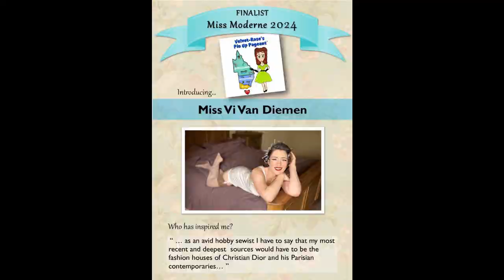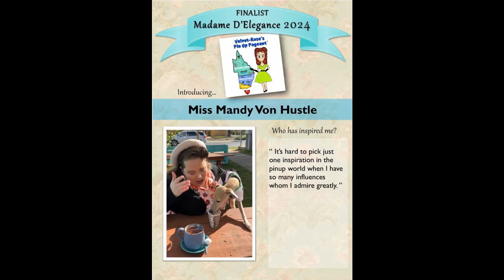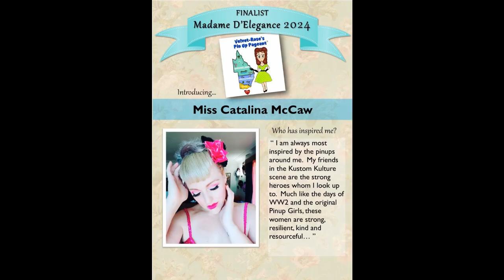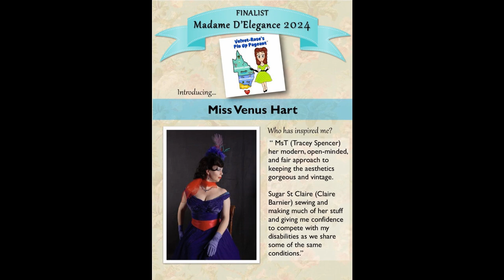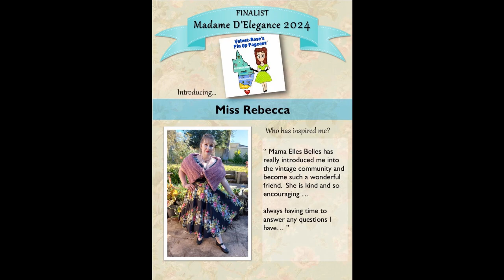Velvet Rose's Pin Up Pageant East Coast Lingerie & Nightwear 2024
This is the Final Division for Velvet-Rose's Pin Up Pageant 2024 - it is for East Coast of Australia. This Video includes all 3 categories of Miss Moderne, Miss Classique and Madame D'Elegance. This is the Lingerie/Nightwear section. Presented by Miss Dale Velvet Rose. Xxx